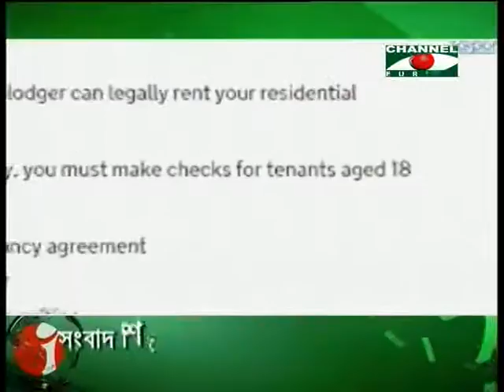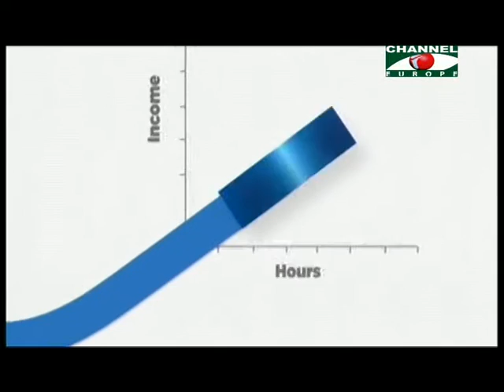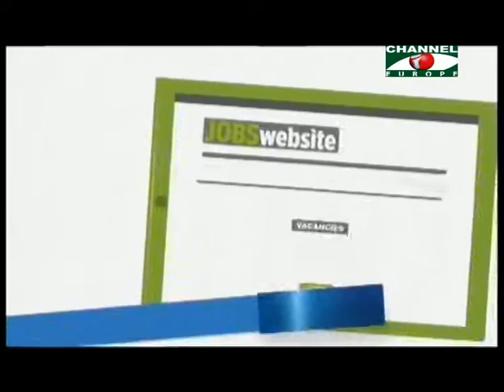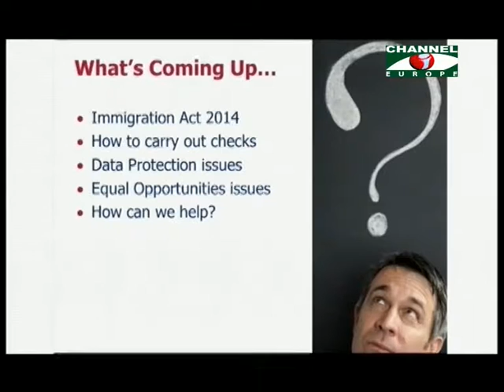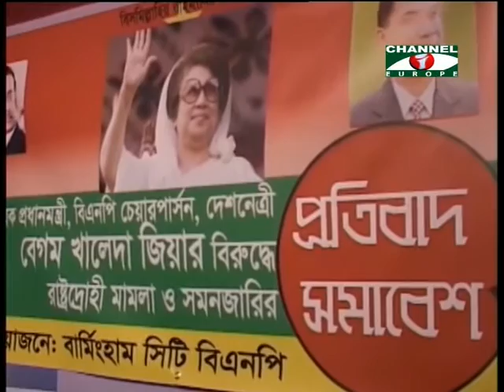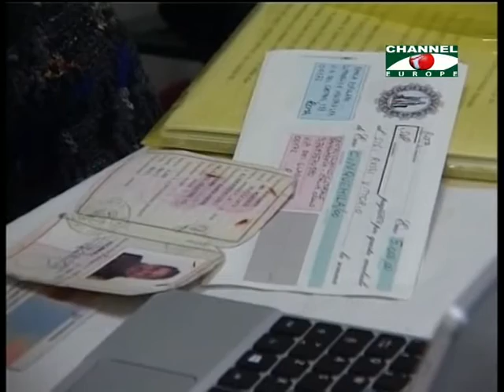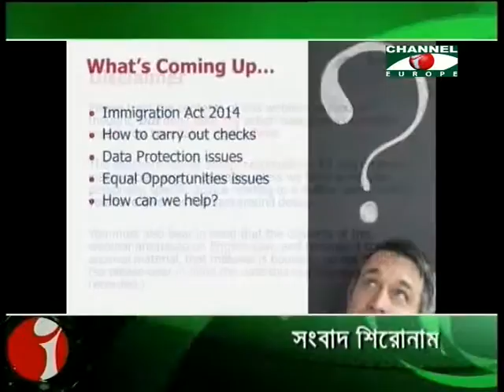Amader Khobor 030216 All Parts